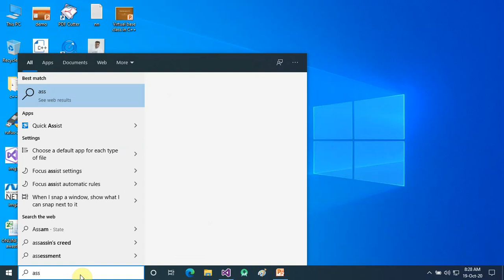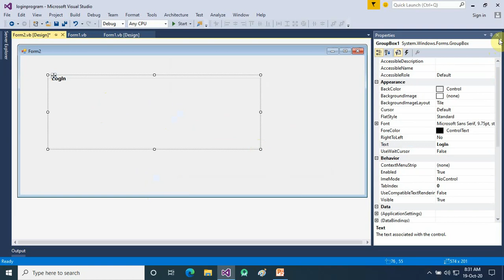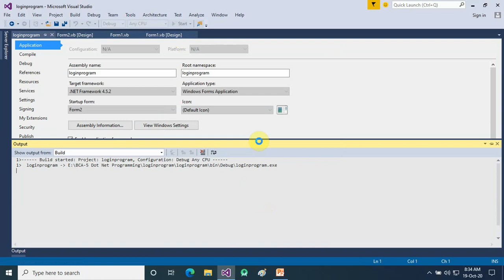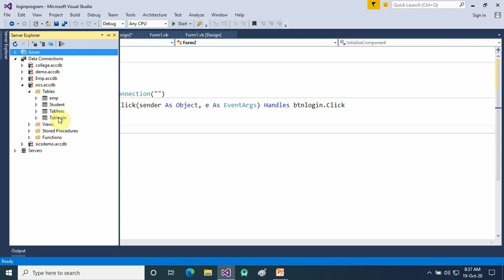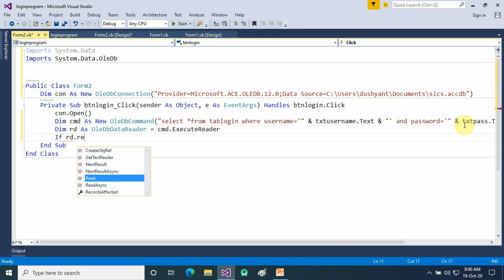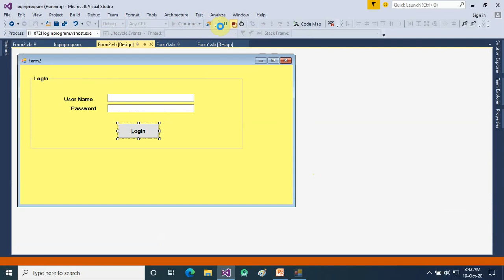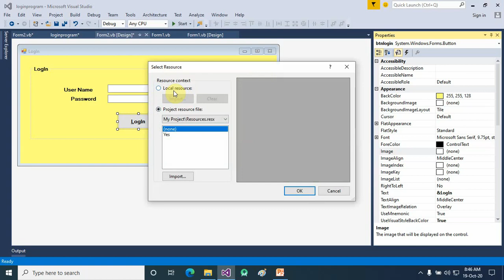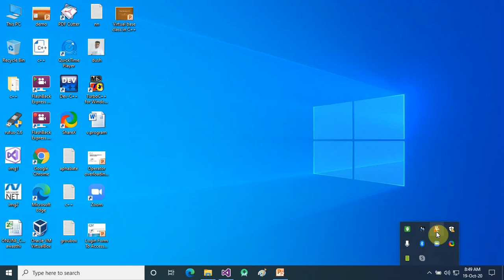Login Form To Access Database In VB.Net